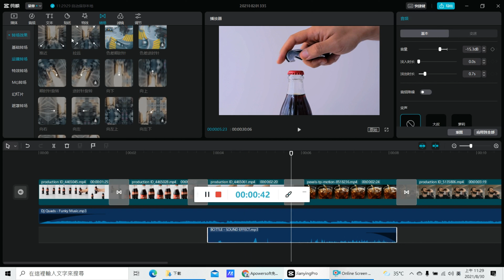剪映教學功能介紹｜cupcut剪輯教學｜如何使用剪映作出一段可樂廣告剪輯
剪映也能用來剪輯廣告大片嗎？看我們如何用剪映剪輯出一部可樂廣告，這部影片會利用到前面教學過的技巧來作融合，若不懂的話可以觀看前面的影片來學習!
(請注意)本課程示範主要以中文版剪映教學為主，但相關應用介面亦可套用於剪映國際版capaut剪輯應用中。

「短視頻、短影音電商15秒淘金」線上直播課，報名已經開始
2021年8月5日起，每週四晚上，台灣前進新大陸和義烏工商學院，兩岸聯手，規劃線上學習課程，誠摯邀請您一起來學習。

 2. 加上【商品購買連接】 更多學習資訊請見博客來《我愛抖音、我愛TikTok—新電商、新網紅，賺錢新商機》專刊

3.前進新大陸｜給你闖蕩世界的指南針 Facebook